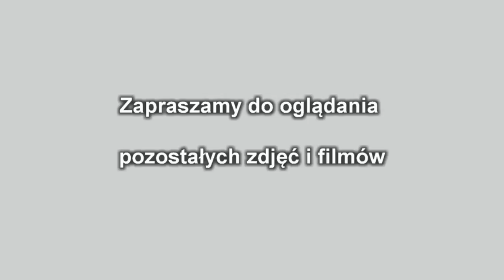Święto Objawienia Pańskiego 2017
Święto Objawienia Pańskiego w parafii Brennik 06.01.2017 r.